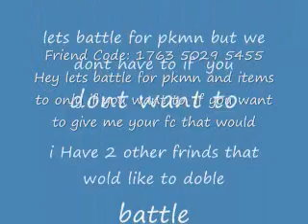Pokemon Friend Code Let's Battle!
I would like to battle with people and trade also my pkmn team of to would like to vs u and a friend sometime give me your fc and lets battle sometime.